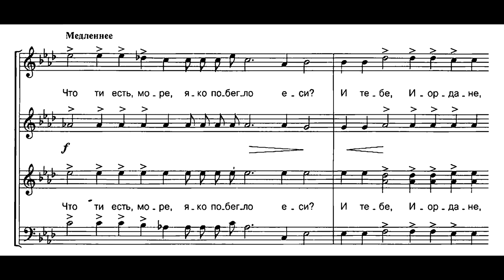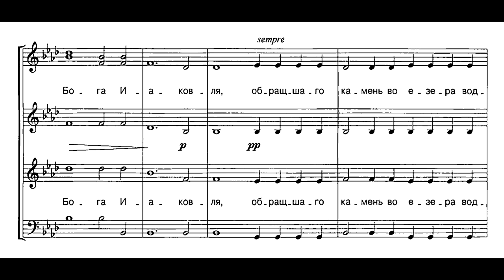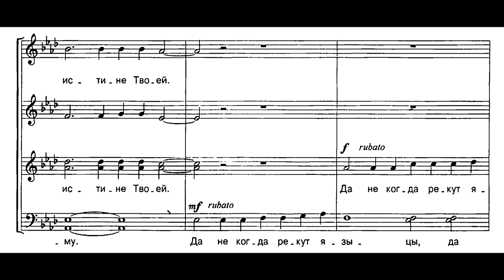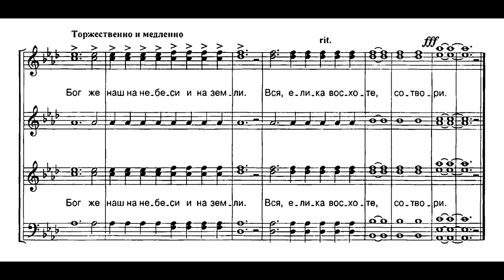Nikolsky - When Israel Came Out Of Egypt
Male choir "Choir Academy", Director Alexander Sedov
Psalm 114

Никольский - Во исходе Израилеве, пс. 113
Мужской хор "Хоровая академия" п/у Александра Седова